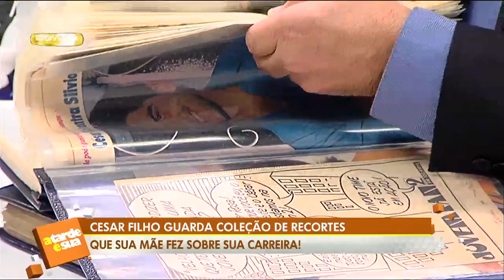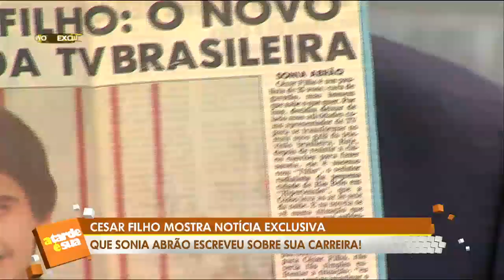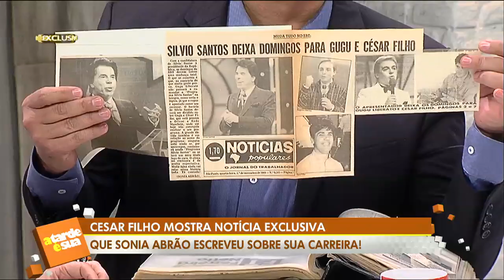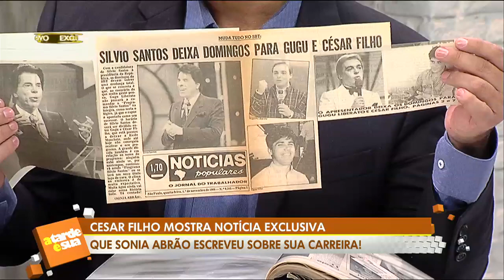A Tarde é Sua (24/02/20) | Completo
O programa A Tarde é Sua desta segunda-feira (24) mostra entrevista exclusiva com o apresentador César Filho.